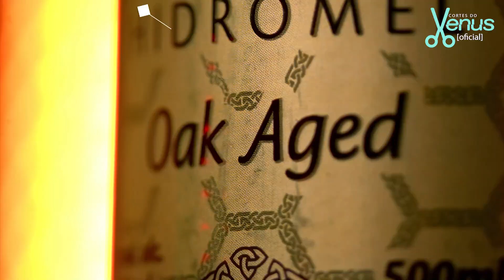Jade Picon ODIADA no BBB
GABI LOPES - Venus Podcast #205